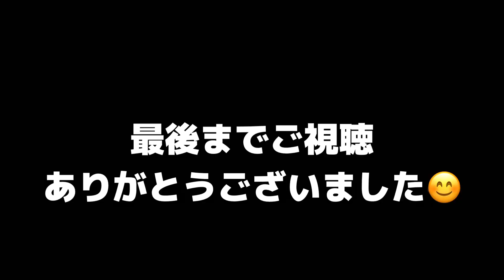♯59 マンションの管理会社から郵便が届きました【40代未亡人Vlog】